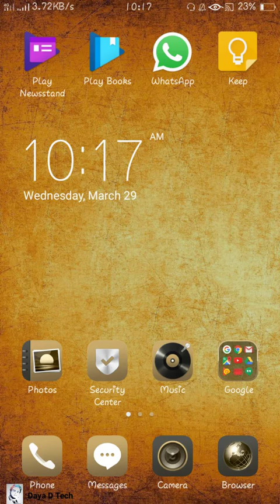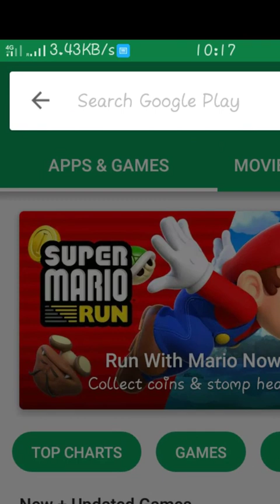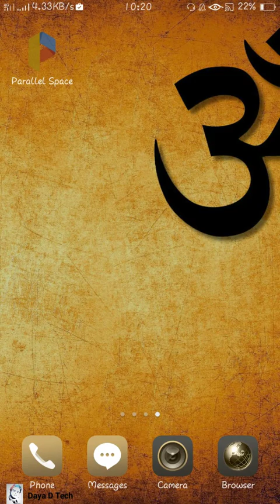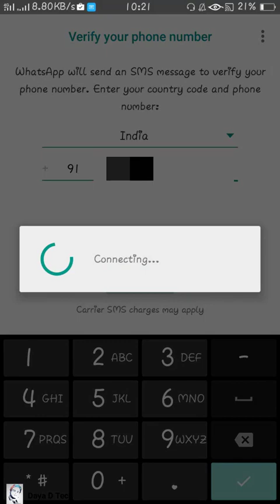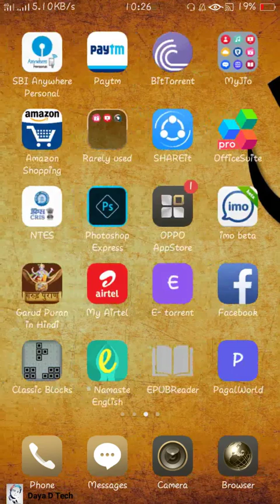How to Use Two WhatsApp in One Mobile (Hindi Version)/ Multi WhatsApp in single Handset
Many People want to start a Two WhatsApp in One Mobile phone but they don't know how to install to whatsapp in one Phone. In this video will show you step by step installing 2 WhatsApp in single Mobile phone for beginners.